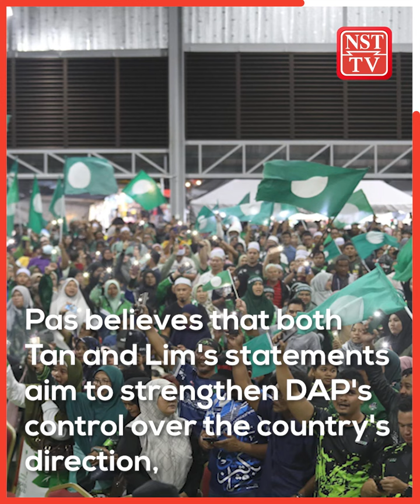Pas tells PM to control DAP's 'toxic narratives'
Pas has urged Prime Minister Datuk Seri Anwar Ibrahim to control and curb the 'toxic narratives' propagated by DAP to avoid racial disharmony.

Pas Secretary-General Takiyuddin Hassan said the political messages from DAP veterans are inappropriate and could create tension.

Takiyuddin pointed out a recent demand by DAP's Kuala Lumpur chairman, Tan Kok Wai, for the reinstatement of local elections in Kuala Lumpur, calling it contradictory to the current government's stance.

The Pas leader also highlighted a previous incident involving DAP Adviser Lim Kit Siang, who was accused of causing controversy by discussing a non-Malay Prime Minister.

Pas believes that both Tan and Lim's statements aim to strengthen DAP's control over the country's direction, raising concerns among Malays about the party's true intentions and whether it prioritises national interests over its own ideology.